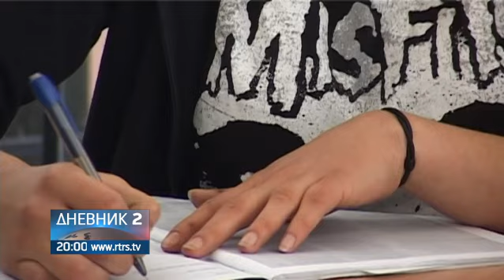Doboj: Martina Mićić "posljednja Mohikanka" među šoferima